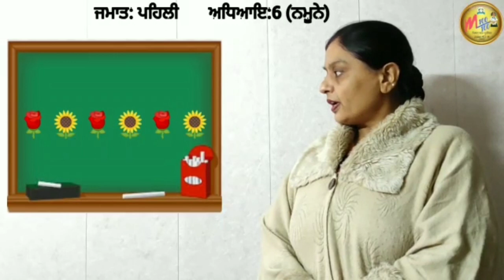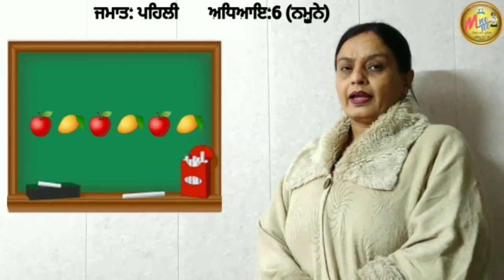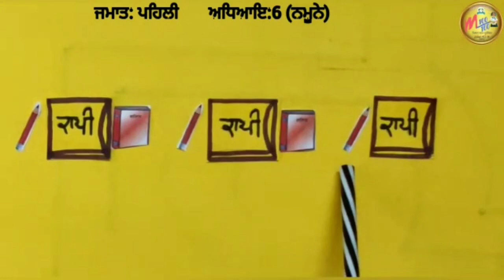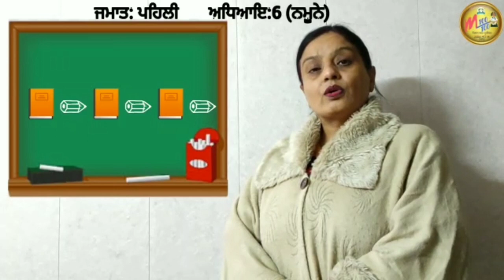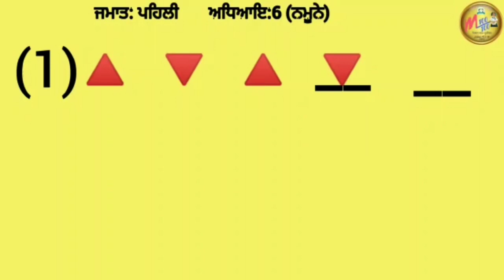ਜਮਾਤ =1.....ਵਿਸ਼ਾ=ਗਣਿਤ....ਅਧਿਆਇ =6 ਪੰਨਾ ਨੰ 130/131